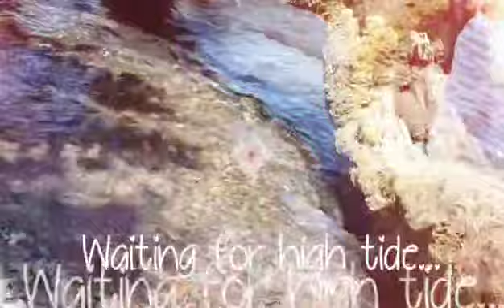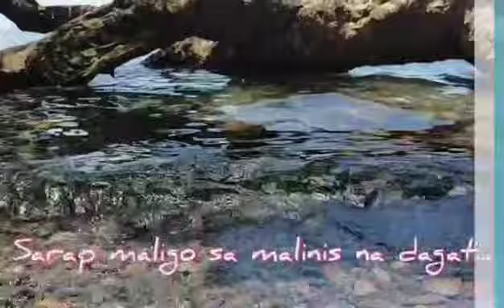God's Creation - Baybayon sa Conalum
Chillin' on a Hot Sunny Day☀️